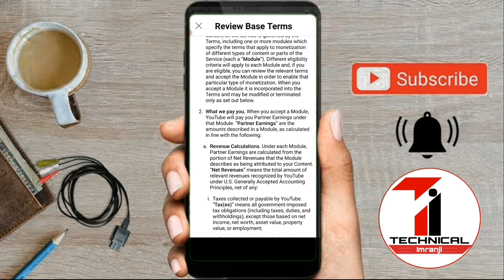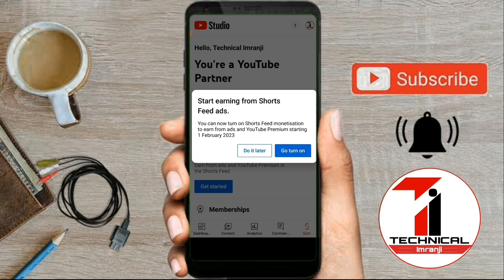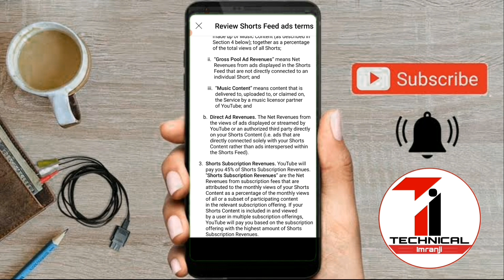Shorts Monetization enable kaise kare || youtube shorts terms and conditions accept kaise kare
Accept new terms to stay in the YouTube Partner Program and start earning Shorts ads revenue
youtube terms accept
youtube shorts terms and conditions
youtube shorts terms accept kaise kare
new youtube partner program terms
youtube studio app notification
youtube studio notification settings
youtube monetization
youtube shorts mojnetization new update
Shorts Monetise enable
Shorts video monetize kaise kare
Shorts Monetise on
Monetization enable
Monetise on kaise kare
technical Imranji

Technical Imranji
Imran Ahmad Ansari